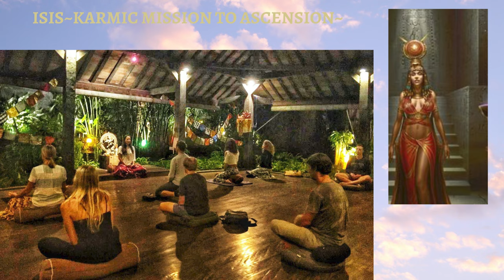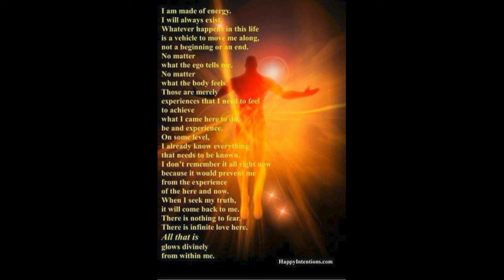Isis_ DiVine Intention for Ascension*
Dear Friends Isis wanted to give today to you to assist you before ascending even if you feel you may not need any cleansing
 as it is so thorough it is a wonderful "Isis Divine Intention for Ascension"
to experience at any time which gives you absolutely a Protective cleanse to move on to your ascension when you are ready.
I added an Omm chant for a part that I thought was good and had no knowledge of the artist.
I hope you enjoy it as much as I did, Namaste.

My Videos are about helping people with information about natural self-healing I have gathered so much knowledge over the last 30 years in the Natural Healing field after healing myself and  I want to share so much with people that are seeking answers to being their true powerful selves who can live the life of happy healthy beings. Sharing is Caring & that is what I am about.